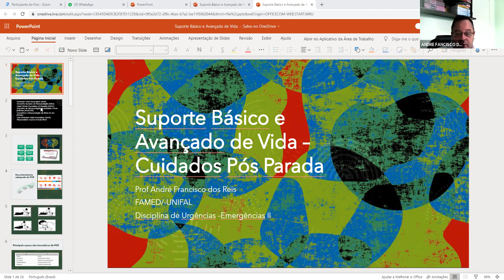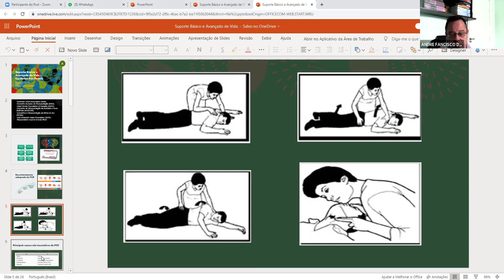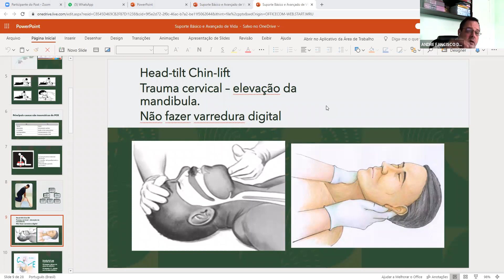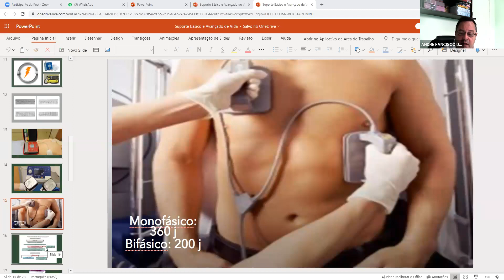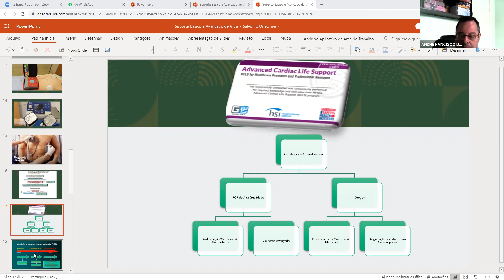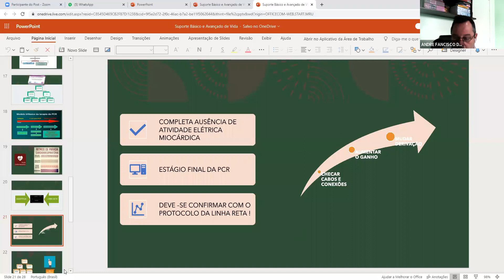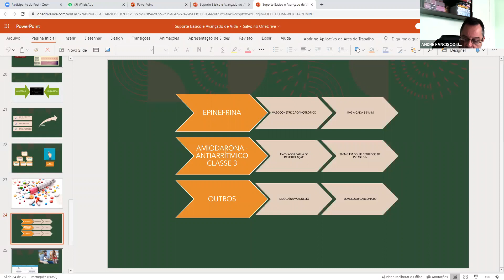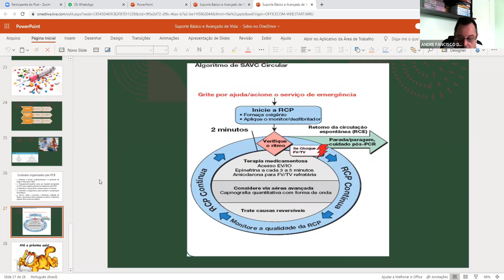Suporte Básico e Avançado de Vida - Cuidados Pós Parada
Aula 2 - Disciplina de Urgências - Faculdade de Medicina-UNIFAL/MG
Prof André Francisco dos Reis
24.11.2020